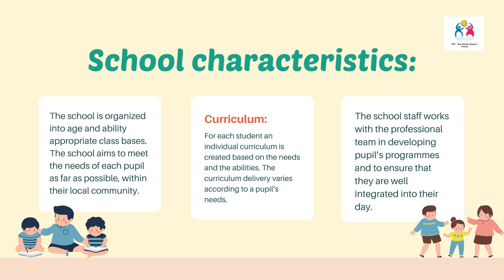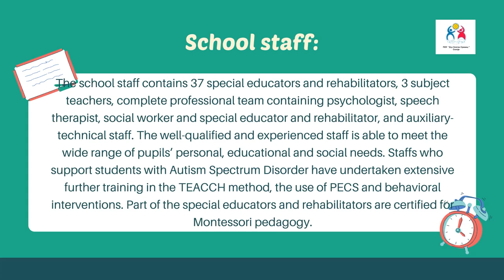SES “ Dr Zlatan Sremec” - Skopje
A short video presentation about our special elementary school "Dr Zlatan Sremec" - Skopje, Macedonia.